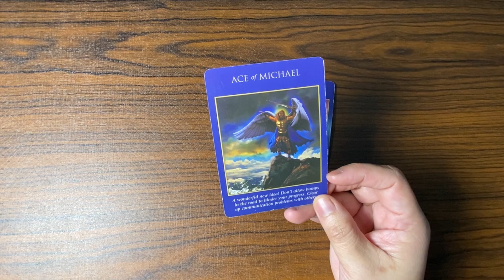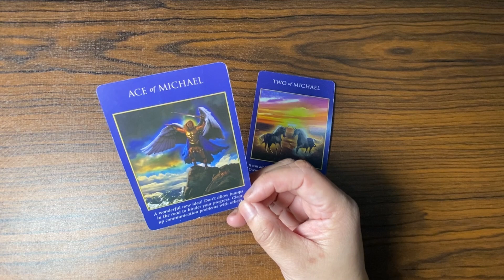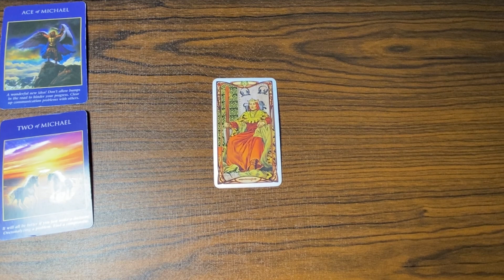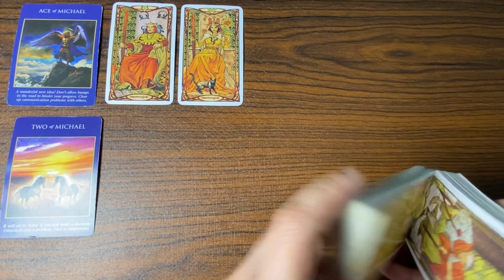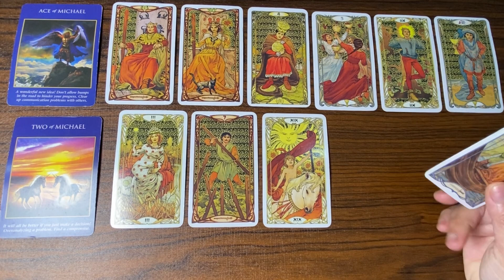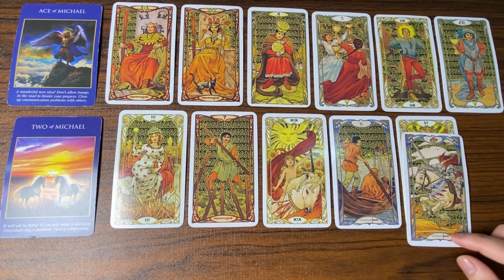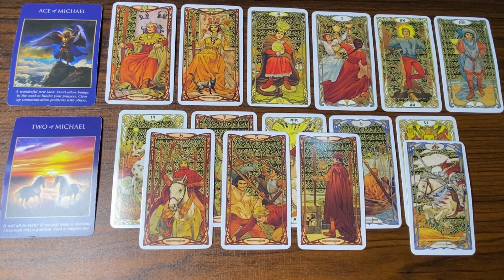DECEMBER 8, 2023 WATER Signs (♓ Pisces ♏ Scorpio ♋ Cancer) DAILY tagalog tarot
Hello everyone!

Aries : March 21 – April 19
Taurus : April 20 – May 20
Gemini : May 21 – June 20
Cancer : June 21 – July 22
Leo : July 22 – August 22
Virgo : August 23 – September 22
Libra : September 23 – October 22
Scorpio : October 23 – November 21
Sagittarius : November 22 – December 21
Capricorn : December 22 – January 19
Aquarius : January 20 – February 18
Aquarius : February 19 – March 20

 DECEMBER 6, 2023   KAPALARAN888 TAROT READING   Daily Tarot Reading(Fire Signs)Leo-Aries-Sagittarius Gabay Kapalaran Ngayong Araw

DECEMBER 6, 2023 KAPALARAN888 TAROT READING Fire Signs Daily Tagalog Tarot Reading(♈ Aries ♌ Leo ♐ Sagittarius)